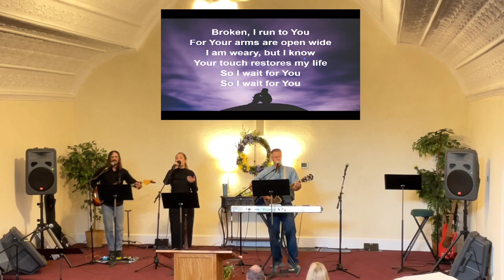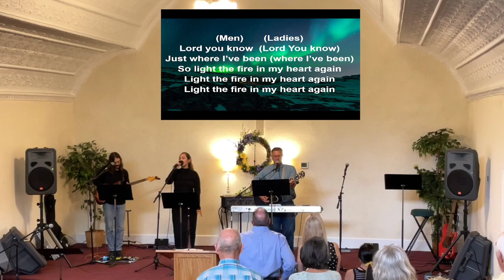Grace fellowship 9-1-24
Music followed by a message by Rob Holis.